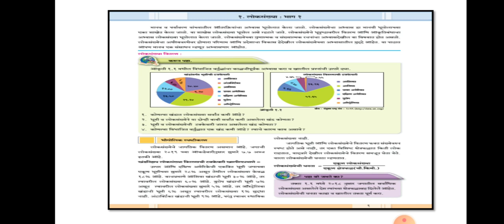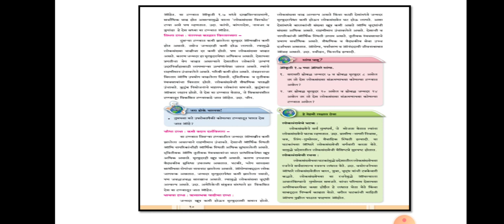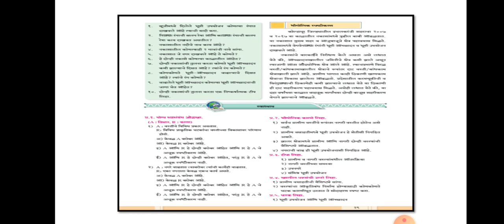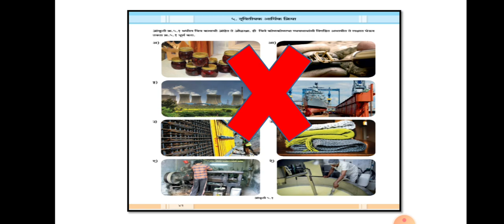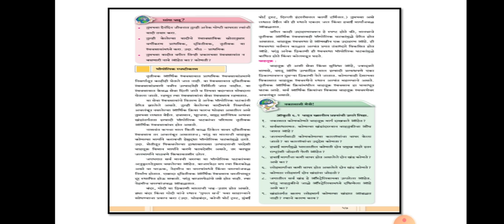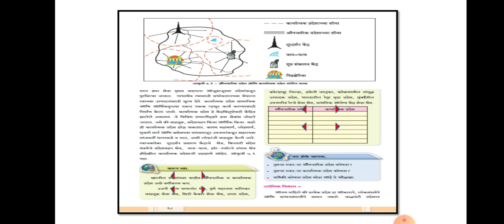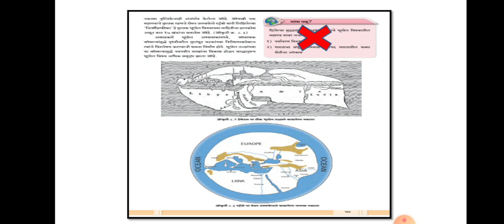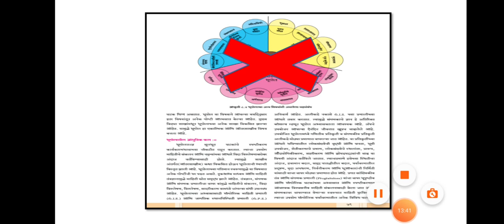S. P. D. Surana Junior College Chandwad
वगळण्यात आलेला अभ्यासक्रम By Mr.Y. S. Patil